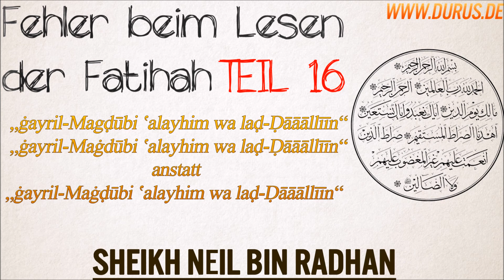Neil Bin Radhan - Fehler beim Lesen der Fatiha ┇ TEIL 16┇ ġayril-Maġḍūbi ʽalayhim wa laḍ-Ḍāāāllīīn